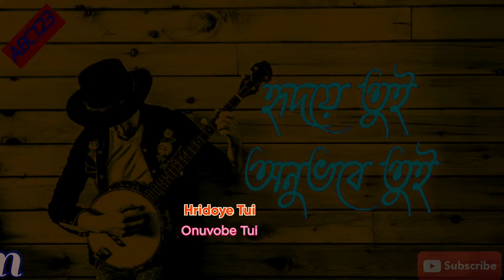Hridoye||Tui||Onuvobe||হৃদয়ে||তুই|অনুভবে||ffতুই||||bagnla||New||Song||2021||official_full song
Hridoye||Tui||Onuvobe||Tui||হৃদয়ে||তুই||অনুভবে|| তুই||ABC123 ||
||bagnla||New||Song||2021||official_full song
Hridoye Tui Onuvobe Tui"from the bagnla song"ABC123"Md Jalal,
song:Hridoye Tui Onuvobe Tui
Singer:Imran
ABC123 &Tune: Md Jalal
ABC123
How To Rank Youtube Yideos Yagnla 2021 Youtube SEO Bagnla
How To My @gmail.com --
How To Do tiktok Research In Bagnla